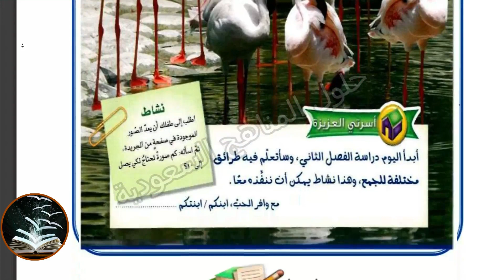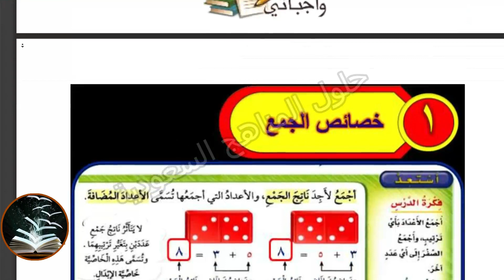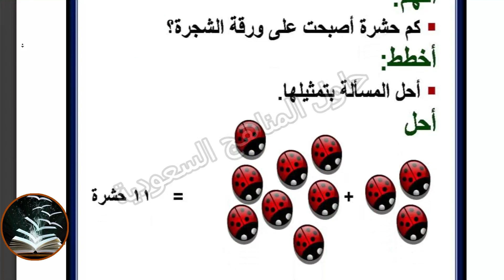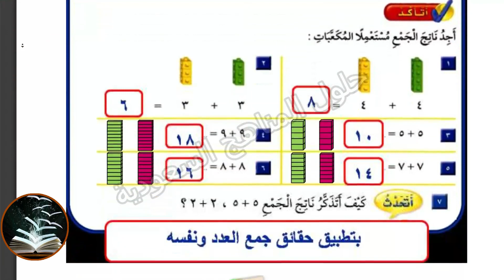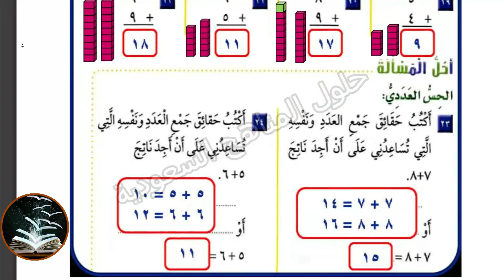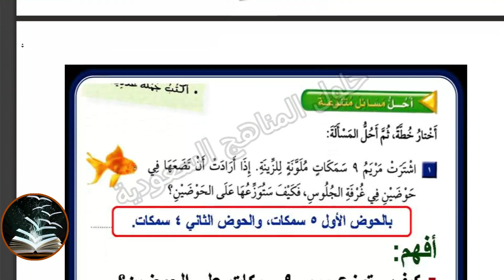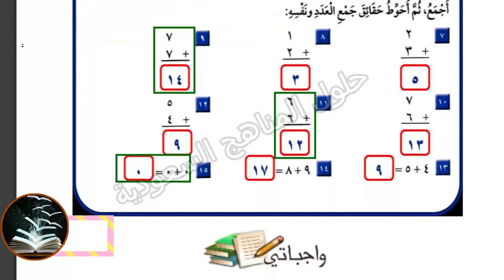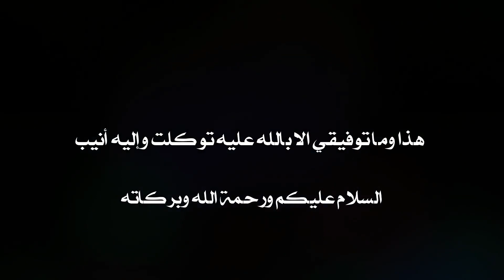حل رياضيات صف ثاني ابتدائي الفصل الثاني طرائق الجمع بأرقام الصفحات الفصل الدراسي الاول 1443 ف1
طرائق الجمع
قدمنا لكم اليوم حل كتاب الرياضيات صف ثاني ابتدائي الوحدة الثانية طرائق الجمع بأرقام الصفحات حل بالتفصيل الترم الاول
ــــــــــــــــــــــــــــــــــــــــــــــــــــــــــــــــــــ

او حسابي عالانستاغرام:
llbhoth

 وشكرا💖💞